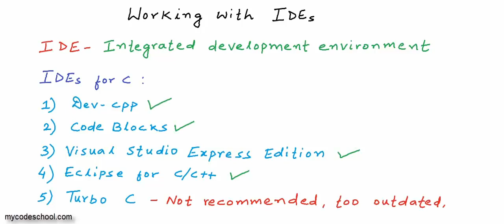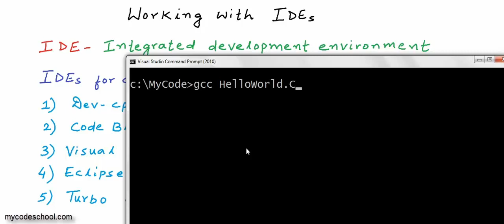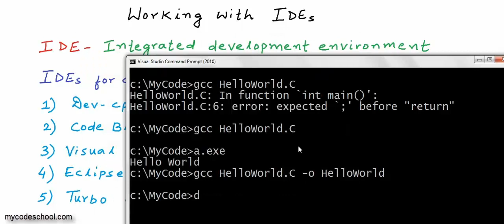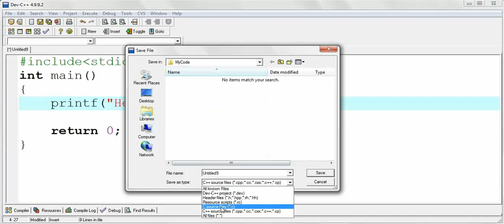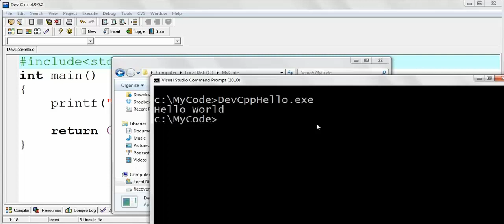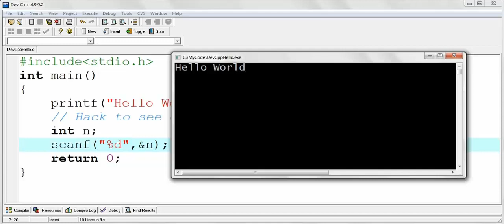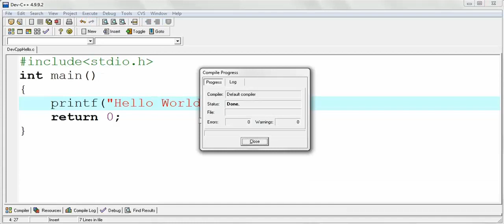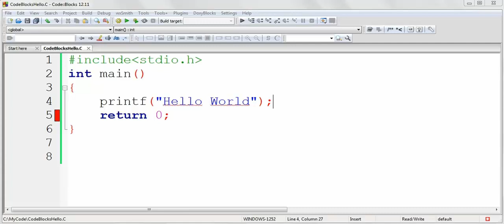Working with Integrated Development Environments (IDEs): C Programming Tutorial 04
In this lesson, we will see how we can work with some of the Integrated Development Environments or IDEs like Dev-cpp and Code Blocks.

To write and execute code in browser, you can use